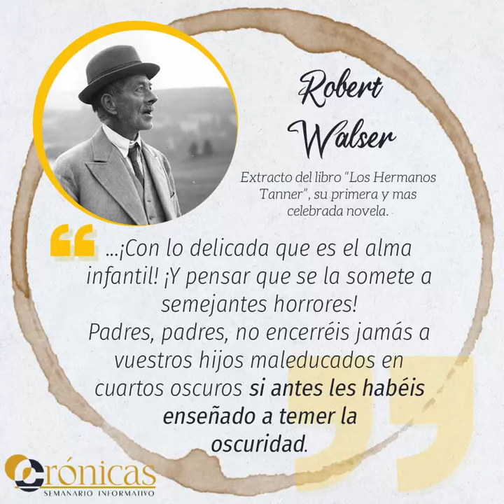꒰ ✎┊C͟i͟t͟a͟ ͟d͟e͟l͟ ͟D͟í͟a͟ ꒱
Walser nació en Biel, Suiza en 1878. Era el antepenúltimo hijo de una familia de ocho hermanos, cuyos padres eran pastores protestantes. Autodidacta, reconoció haber estudiado en un colegio que parodió en su obra “Jacob von Gunten” (1909), llamándolo “el Instituto Benjamenta”, dónde sólo formaban “ceros a la izquierda”. Walser siempre fue un trotamundos, acogido entre otras ciudades por Basilea, Zurich, Viena, Stuttgart, Munich, Berlín, Ginebra y Berna. Sólo en esta última se conocen hasta 14 domicilios diferentes donde residió. En relación a esta característica de su vida afirmó en uno de sus textos: “Una maleta es toda tu casa en este mundo”.
Deja de escribir tempranamente, cuando tenía 50 años, para internarse por 3 décadas en un sanatorio mental hasta su muerte.